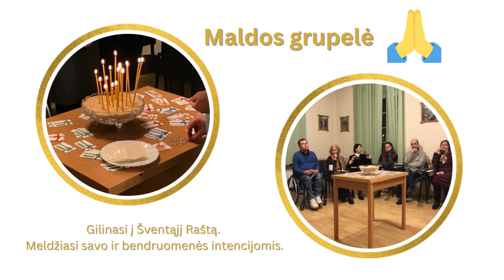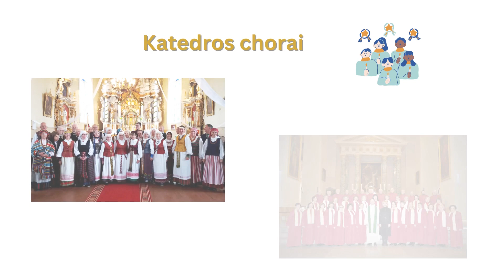Jūsų 1,2% parama katedros parapijos veikloms ir tarnystėms. Kun. Virginijaus Česnulevičiaus padėka.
Kun. Virginijaus Česnulevičius padėka ir kvietimas skirti 1,2% GPM katedros veikloms.